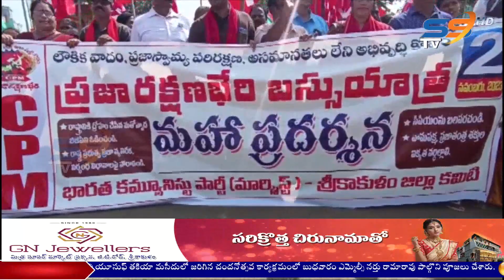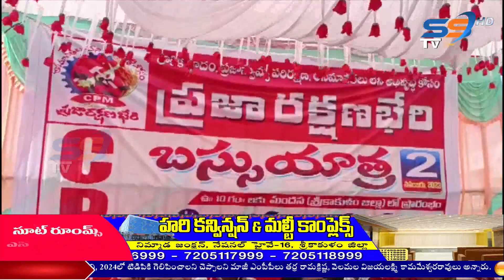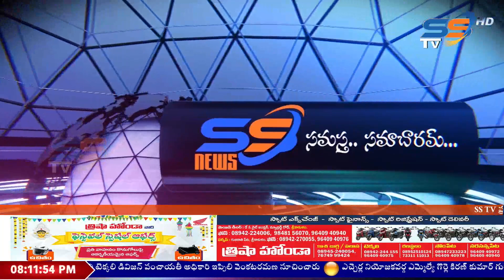02 11 2023 SS NEWS NIGHT BULLETIN @08:00PM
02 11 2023  SS NEWS NIGHT BULLETIN @08:00PM